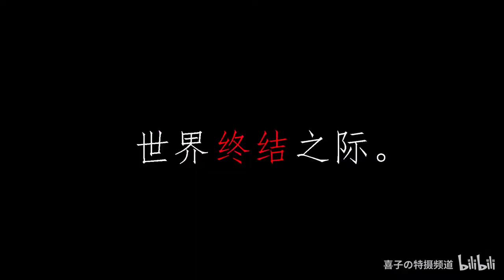【特摄定格动画】迪迦奥特曼《人造之物》先导预告